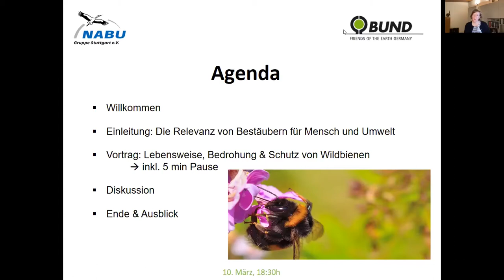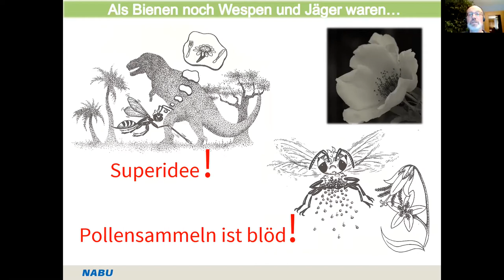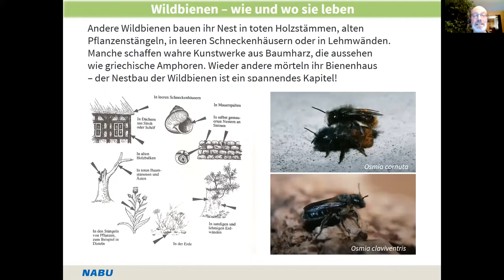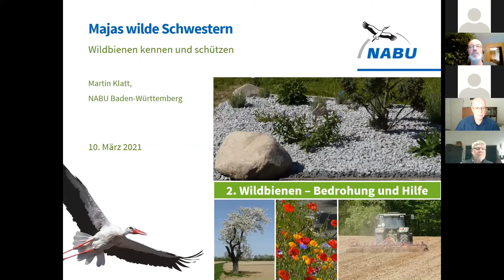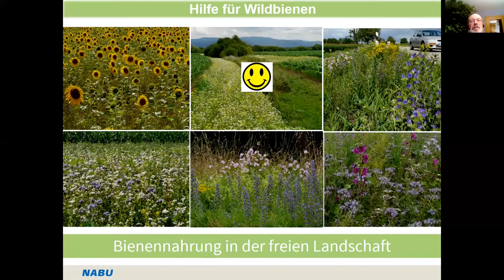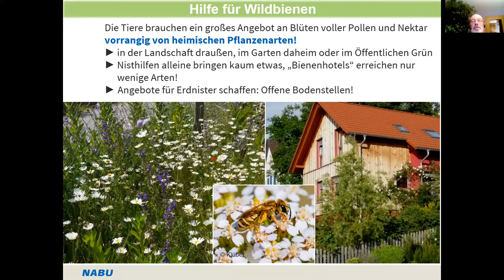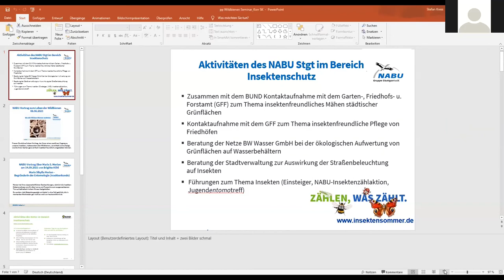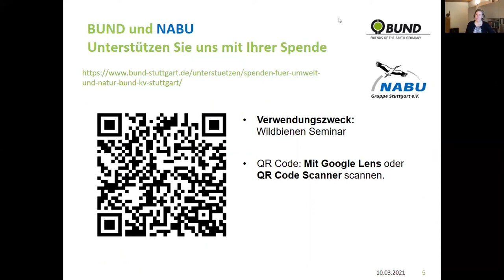Insektenseminar von BUND und NABU Stuttgart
Martin Klatt vom NABU Landesverband Baden-Württemberg referiert über die faszinierende Welt der Wildbienen. Sie sind die fleißigen Helfer, die Bestäuber für die vielen Wildblumen- und Kulturpflanzenarten.